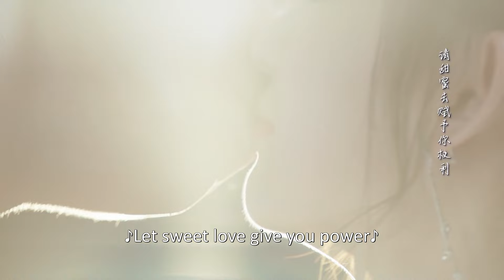💕心机女等着看灰姑娘走秀出丑，谁知灰姑娘超常发挥惊艳全场！｜只是结婚的关系Once We Get Married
剧名 【Drama name】💕｜只是结婚的关系Once We Get Married